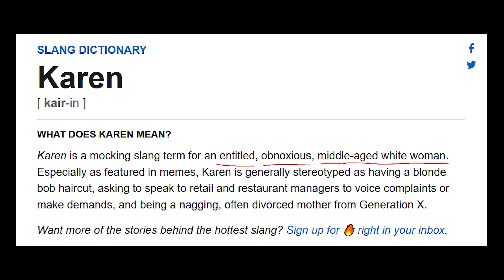Sarkis Reacts to Karen at the Dock & Dealership - Public Freakout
Hey guys, THE KARENS ARE BACK !

Karen at the boating dock.
Karen at the car dealership